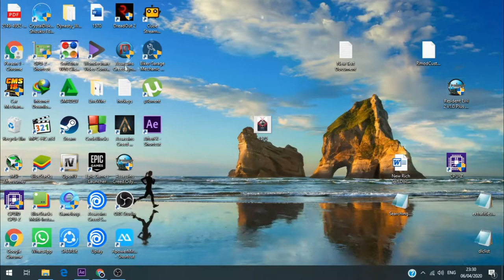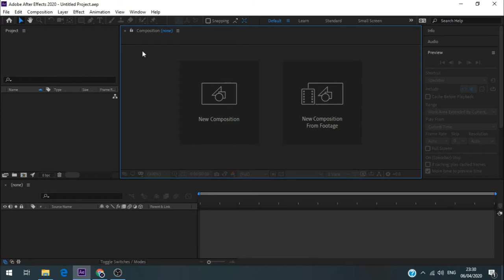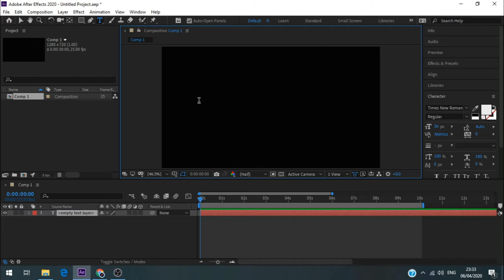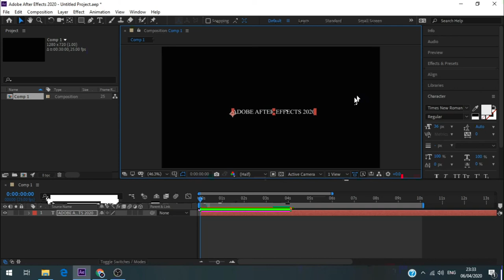Cara Membuat Animasi Text Basic Menggunakan Adobe After Effects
Di video ini saya akan memberikan cara membuat animasi text standard/basic pada adobe after affects

I5 4690
RAM 8GB